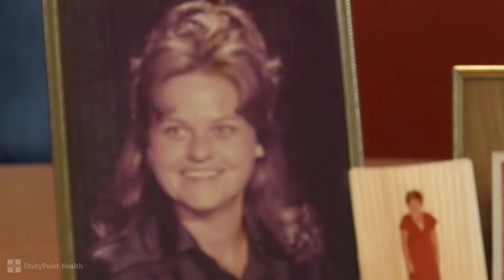From Patient to a Member of the UnityPoint Health Family